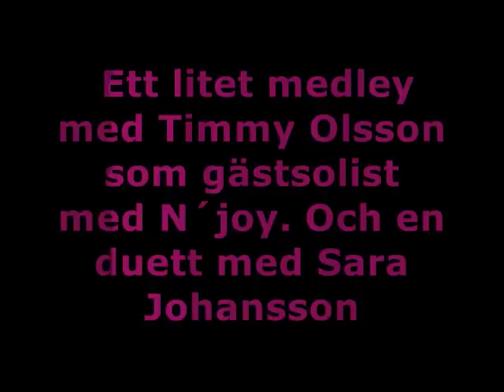Timmy gästsjunger med N´Joy 10 okt 2009